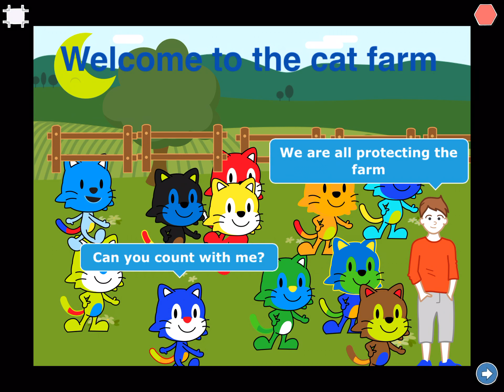Yu's Scratch Jr creation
Cat farm